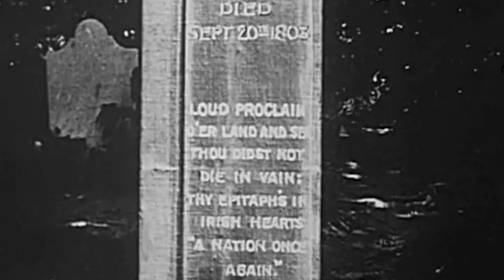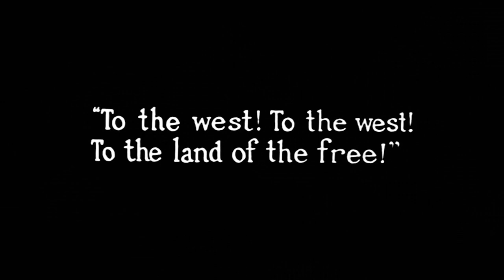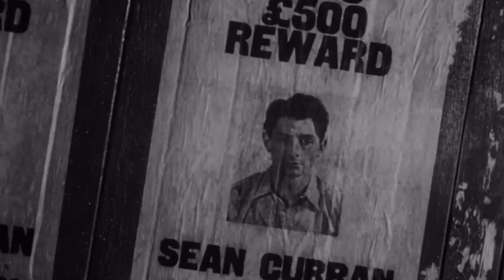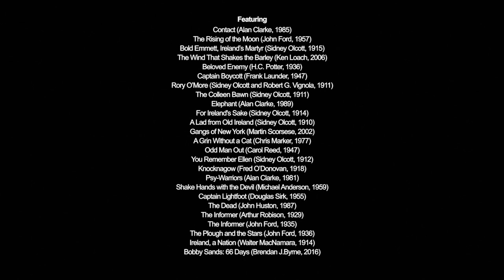Video Essay: "The Rising of the Moon" | Exploring the Struggle for Irish Independence through Cinema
Video essay by James Slaymaker.

"The Rising of the Moon" by James Slaymaker
The Rising of the Moon is an audio-visual exploration of the Irish struggle for independence as it has been mediated through cinematic images. Adopting a method of archaeological montage inspired by the work of Jean-Luc Godard, Harun Farocki, and Chris Marker, it locates rhymes and echoes between audio-visual material accumulated from over a century of Irish filmmaking. Issues of martyrdom, emigration, rural dispossession, social alienation, cultural memory, and economic inequality, rise to the forefront of this excavation as it assembles fragmentary citations into intricate constellations of sound and image. The cinematic representation of four significant periods in the history of Irish independence are reflected upon in particular: the rebellion of 1798, the 1916 Easter Rising, the war of independence, and the Northern Irish Troubles. By locating these associations, The Rising of the Moon constructs a non-linear and interstitial form of historical perception wherein struggles from various eras parallel one another and past events interpenetrate with the present moment. The associative interweaving of audio-visual material launches an investigation into the socio-political development of Ireland, and, reflexively, into the potential for cinema to function as a tool for performing historical thought.